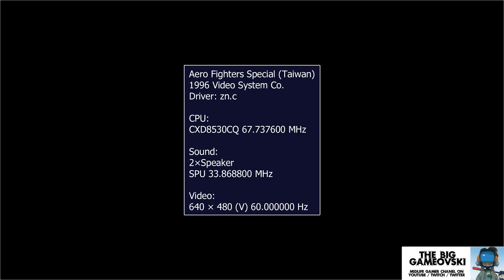Aero Fighters Special - fin de la série avec panache... TBG202